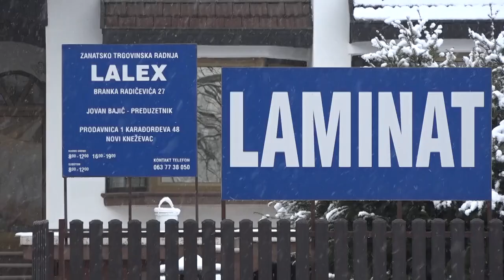NK Vesti 30.03.2020.